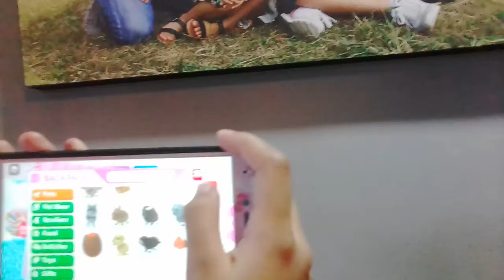Fergus's vlog nice to meet you for kids